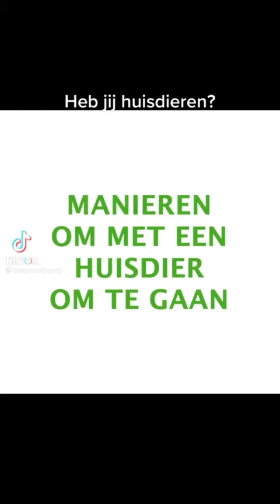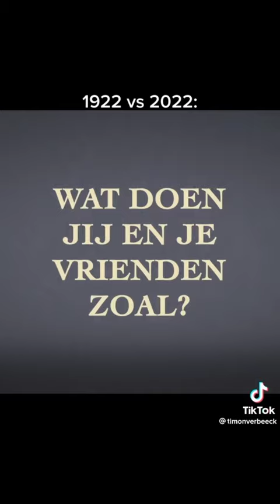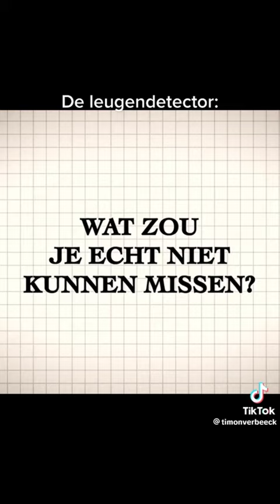grappig filmpjes van Timonverbeeck